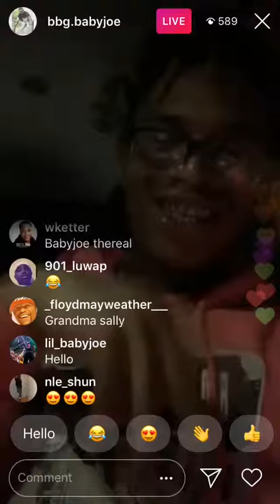Nba Youngboy goon flexing with his glocks sending shots to fredo bang and his home boys